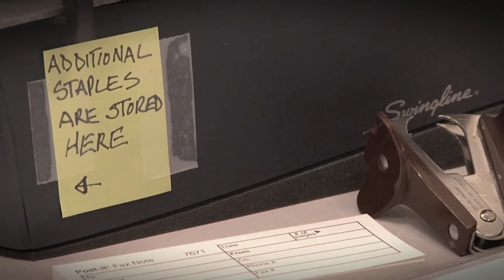AKRN Ep3 - Pick, Click Give. - Department of Retirement and Benefits